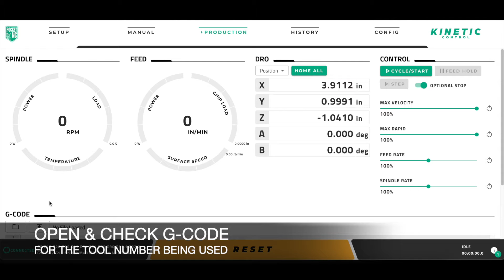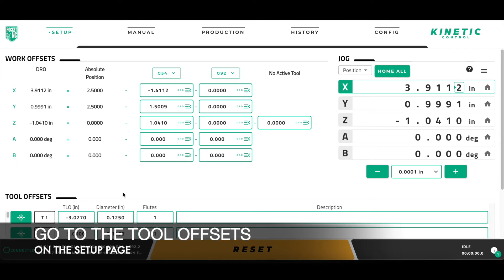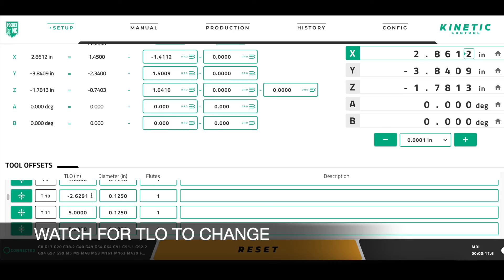Pocket NC V2-50 CHB Tool Set Up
This video shows the process of setting up a tool on the Pocket NC V2-50 CHB.

The steps shown are for Pocket NC machines that use the Kinetic Control user interface.